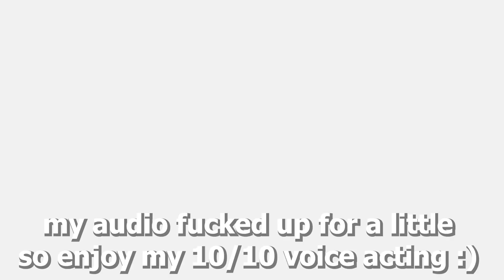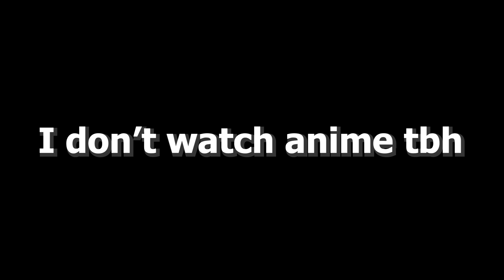Apex Legends But I Haven't Played In 2 Years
apex kinda be crazy now fr
Friends In The Video:
moxie